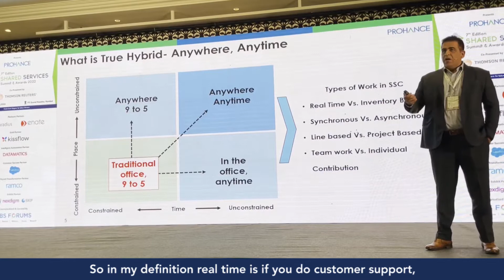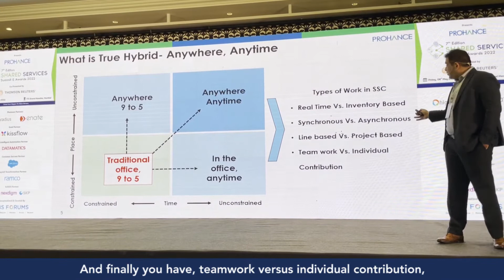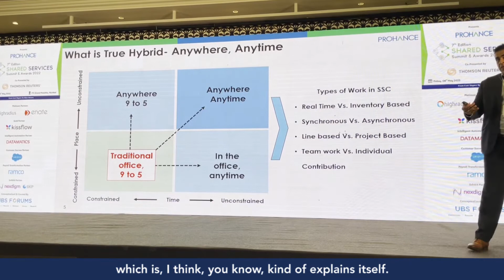Classification of Work in Shared Services Environment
ProHance is a Leading Workplace Analytics platform that optimises workforce processes through powerful real-time analytics—trusted by over 250,000+ users across 24 countries. Clients have seen an increase in profitability while improving employee engagement and productivity.

What are the SSC-based work and how ProHance can help?
** Types of Work in Shared Service Centres**
1. Real-Time vs Inventory Based
2. Synchronous vs Asynchronous
3. Line-based vs Project Based
4. Teamwork vs Individual Contribution

With a Hybrid working model, Shared Service Centres can manage all kinds of work efficiently. ProHance can help Shared service centres measure workforce productivity across all functions.

Our clients have seen significant improvement in:
** 30% increase in workforce productivity
** 15 increase in time efficiency
** 75% decrease in overtime costs
** In less than 3 months return on investment

We offer highly responsive and world-class 24x7 support.

Our customers and users have gained improved decision-making ability with meaningful real-time data. Better work-life balance for their workforce by giving visibility into overworked and under-utilized employees and increasing transparency into outsourcing engagements and remote workers.

Want a similar success to your enterprise then let's get in touch for a demo today to experience the power of ProHance.